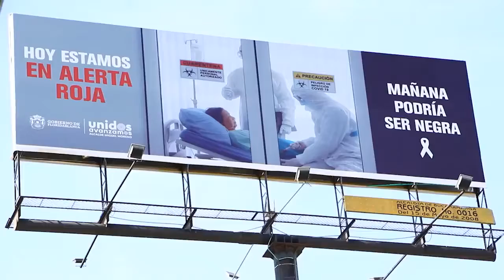La salud de todos está en riesgo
¡Detente! La alerta roja es una advertencia que no debe pasarse por alto. Con estos mensajes queremos tocar tu conciencia y pedirte por favor, quédate en casa.